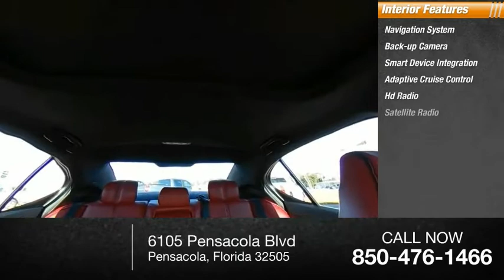2019 Acura TLX 18533Q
2019 Acura TLX 3.5L Technology Pkg w/A-Spec Pkg